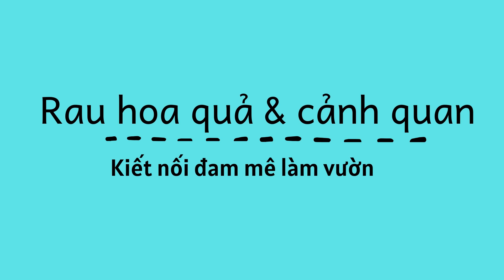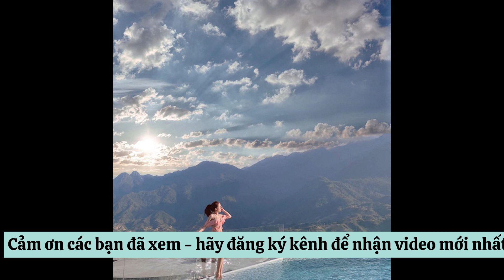HOT GIRL|| Cuộc sống ăn chơi xa hoa của hotgirl trường du lịch điều hành đường dây ma tuý liên tỉnh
Cuộc sống ăn chơi xa hoa của hotgirl trường du lịch điều hành đường dây ma tuý liên tỉnh
Là sinh viên nhưng số buổi Hoàng Nguyễn Minh Hằng (21 tuổi) đến trường chỉ đếm trên đầu ngón tay. Hotgirl trường du lịch tại Huế sống rất xa xỉ, giao du rộng rãi. Ít ai nghĩ rằng cô điều điều hành đường dây ma liên tỉnh rất quy mô.
Theo Zing đưa tin, ngày 13/6, Phòng Cảnh sát điều tra tội phạm về ma túy Công an tỉnh Thừa Thiên - Huế đang tạm giữ 3 người để điều tra về hành vi Buôn bán, tàng trữ và sử dụng trái phép chất ma tuý. Trước đó, chiều 8/6, cảnh sát đột kích vào nhà nghỉ Huế Xưa (Điềm Phùng Thị, TP Huế) bắt giữ Hoàng Nguyễn Minh Hằng (21 tuổi, trú tỉnh Quảng Trị), sinh viên năm 2 Trường Cao đẳng du lịch Huế.
Công an thu giữ tại 2 phòng nghỉ hơn 1.300 viên thuốc lắc cùng 500 triệu đồng và nhiều dụng cụ, giấy tờ liên quan... Qua test nhanh, cả ba người trên đều dương tính với chất ma túy.
Ban đầu, Hằng quanh co, ngoan cố chối tội, không khai báo, có những biểu hiện, hành động cản trở, thách thức lực lượng công an. Nhưng trước những chứng cứ thuyết phục, đấu tranh sắc bén, sau 1 ngày 1 đêm thì Hằng mới cúi đầu nhận tội.
Sử dụng bộ các biện pháp nghiệp vụ, ban chuyên án xác định nghi phạm cầm đầu đường dây ma túy chuyên cung cấp "hàng" tại Thừa Thiên – Huế, Quảng Trị và một số địa phương là Hoàng Nguyễn Minh Hằng.

Thủ đoạn tinh vi, xảo quyệt, phân phối đến nhiều "đại lý", "chân rết"
Theo công an, Hằng là người điều hành đường dây mua ma túy từ TP.HCM rồi vận chuyển theo đường xe khách đưa về Huế. Sau đó, nữ sinh này giao cho nhiều "chân rết" khác giao dịch, phân phối cho khách hàng tại các tỉnh Quảng Trị, Thừa Thiên - Huế.
Theo chia sẻ với báo Công an Thành phố Hồ Chí Minh, Thượng tá Nguyễn Tiến Dũng – Trưởng Phòng CSĐT tội phạm về ma túy Công an tỉnh Thừa Thiên – Huế cho biết: "Thủ đoạn hoạt động của Hoàng Nguyễn Minh Hằng rất quy mô, tinh vi, xảo quyệt. Ma túy được Hằng mua từ các đối tượng khác ở TP.Hồ Chí Minh, rồi vận chuyển về Thừa Thiên – Huế, Quảng Trị bằng cách thuê người hoặc bỏ ma túy vào các gói hàng, quà sinh nhật.
Hằng không trực tiếp nhận hàng, giao dịch mà giao cho các đối tượng khác giao dịch thay, chuyển tiền qua thẻ, nhận ma túy về cất giữ, phân chia nhỏ ra để phân phối đến các "đại lý", "chân rết". Các đối tượng này lại thuê xe ôm, taxi để giao dịch, thanh toán khi mua bán ma túy
Cuộc sống ăn chơi xa hoa của hotgirl cầm đầu đường dây ma túy liên tỉnh
Hằng là sinh viên năm 2 Trường Cao đẳng Du lịch Huế (thuộc Bộ VH-TT&DL; đóng tại Thừa Thiên – Huế). Hằng ít đi học, ít đến trường, có đời sống xa hoa; thường xuyên sống ở nhà nghỉ, khách sạn; hay đi du lịch. Phụ huynh, người thân của Hằng cũng là cán bộ, công chức…
Hoàng Nguyễn Minh Hằng có đời sống xa xỉ, thường xuyên đi du lịch ở các tỉnh, thành, các địa điểm nổi tiếng.
Cuộc sống xa hoa và ăn chơi của người điều hành đường dây ma túy liên tỉnh.
Hằng quan hệ, giao du với một số đối tượng xã hội, giới giàu có… Hằng thường đi lại bằng xe SH, đi đây đó bằng taxi, ô tô và đi xa đến các thành phố lớn, các điểm du lịch bằng máy bay… Sự bất thường, bất minh về tài sản cũng như lối sống của một nữ sinh viên này khiến những người xung quanh nghi nghi, thắc mắc.
Hàng chục CBCS âm thầm theo dõi hành tung của Hằng. Khi đã đủ chứng cứ, tư liệu và thời cơ đến, Ban chuyên án quyết định "cất vó". Lúc 13 giờ 30 ngày 8-6-2020, Phòng CSĐT tội phạm về ma túy Công an tỉnh Thừa Thiên – Huế ập vào nhà nghỉ Huế Xưa (Điềm Phùng Thị, TP.Huế); bắt khẩn cấp, khám xét nơi ở của Hằng.
Tiếp tục đấu tranh bắt những "chân rết" còn lại
Sau khi bắt Hằng, lực lượng cảnh sát tiếp tục đấu tranh, cảnh sát bắt thêm 2 người nằm trong đường dây của Hằng, gồm Nguyễn Văn Quang và bạn gái của Quang là Ngô Thị Hằng Dung (cả 2 cùng 20 tuổi, trú TP Huế), thu giữ 625 gam ma túy tổng hợp (dạng kemtamin), cân tiểu ly và một số dụng cụ khác.
Nhiều đối tượng khác là thanh niên, dân xã hội, là sinh viên của Trường Cao đẳng Du lịch Huế cũng liên quan đến đường dây ma túy do Minh Hằng cầm đầu. Trong đó có những cô gái trẻ, đã có tiền án về tội “Mua bán trái phép chất ma túy” nhưng được cho tại ngoại vì đang nuôi con nhỏ như Nguyễn Thị Thủy (quê huyện Quảng Điền, Thừa Thiên - Huế) cùng bạn trai Cao Ngọc Sơn (SN 1997, ngụ TP.Huế) đều là chân rết của Hằng.
Hiện phòng CSĐT tội phạm về ma túy Công an tỉnh Thừa Thiên – Huế đã ra lệnh tạm giữ hình sự Hoàng Nguyễn Minh Hằng, Ngô Thị Hằng Dung và Nguyễn Văn Quang để tiếp tục mở rộng điều tra về hành vi buôn bán, tàng trữ và sử dụng trái phép chất ma túy. Làm rõ hành vi của các đối tượng khác tại tỉnh Quảng Trị, Thừa Thiên – Huế, Đà Nẵng, TP.HCM… liên quan đến đường dây ma túy này.